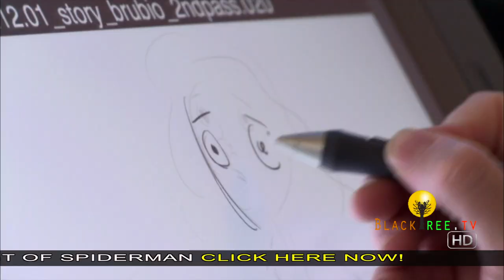Brave! | Out On Digital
Out On Digital: Disney Pixar's Brave
Exclusive interviews with Kelly Macdonald, Kevin McKidd, Katherine Sarafian and Mark Andrews.

Disney's newest princess doesn't need saving with a fiery personality to match her signature locks!  The cast talked voice-overs and creating the realistic visuals for the movie in behind the scenes interviews.

Segment Journalist: Naja Hill, Tara Hitchcock

A

Blacktree is at all the hottest events on the planet (award shows, movie premieres and press junkets, fashion shows, etc.) and now BLACKTREE ON TV brings stars to YOU on Soul of the South! Watch Full episodes below, and tune in!